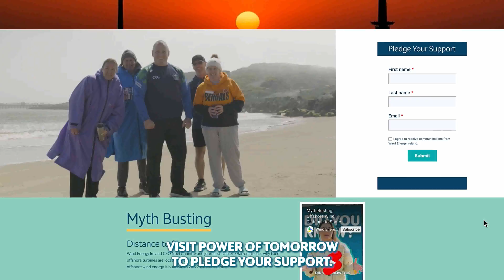Offshore Wind: Powering Ireland’s Future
Noel Cunniffe, CEO of Wind Energy Ireland, wraps up our Power of Tomorrow campaign and shows how Ireland can lead the world in clean, affordable energy.

We’ve heard from industry experts and local voices proving that offshore wind energy isn’t just a solution to climate change. It’s a chance to build a stronger, more resilient Ireland.

From revitalising coastal communities to preparing the next generation for green careers, offshore wind is already making a real impact.

Watch. Share.

Let’s keep the PowerOfTomorrow right here at home.